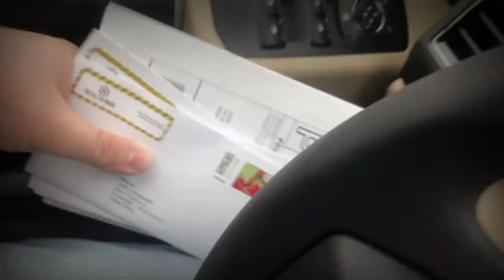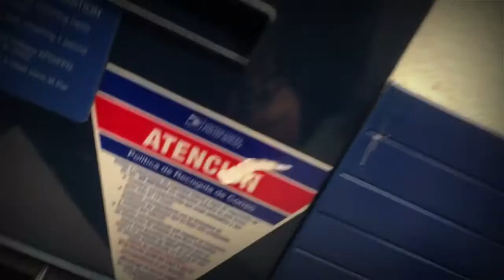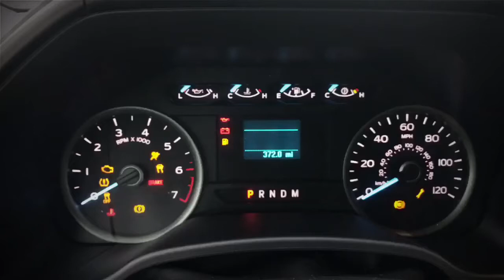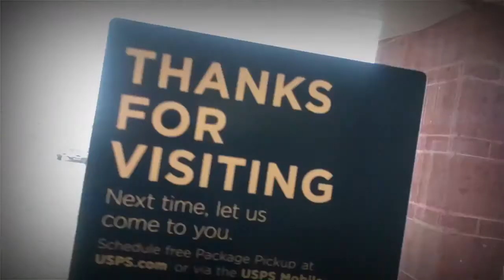Worst Vlog ever : 001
My actual first vlog that I actually edit and upload. Promise to upload much more boring post office and shopping vlogs in future :)

Filmed on my iPhone 7 Plus
youtube must-haves for vlogging:
Joby Gorilla Pod
Phone Tripod Mount